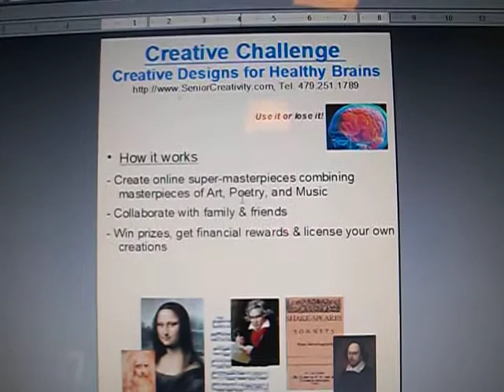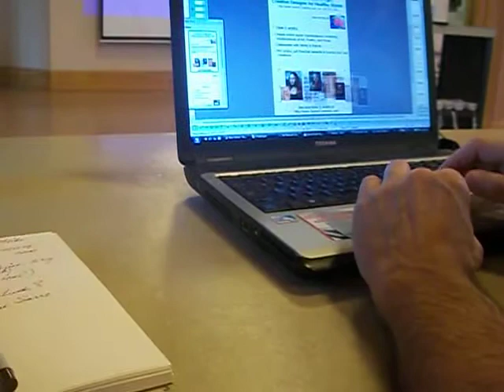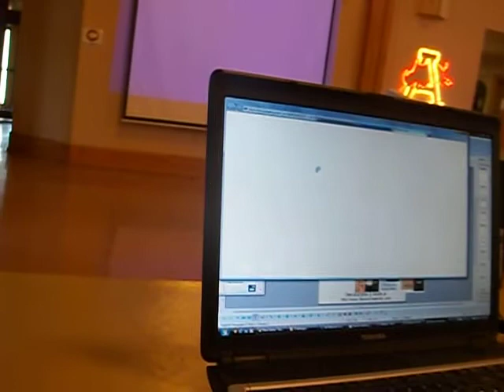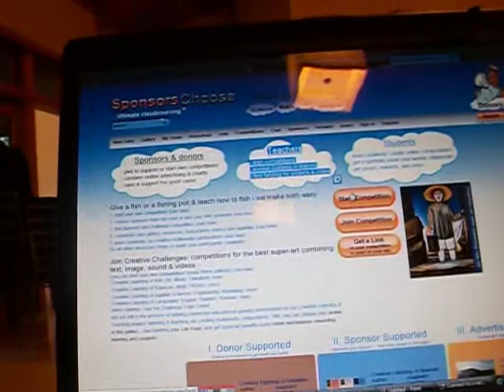100_4432-therapy.AVI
Senior Creativity-4.5